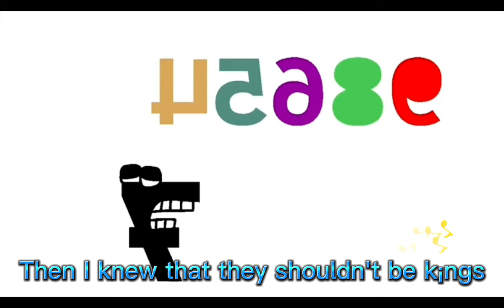When 7 Led The Guard (with Lyrics) (Most Viewed video)